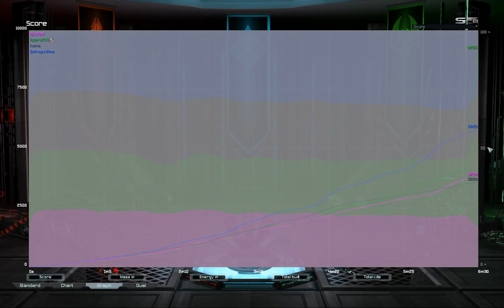Figaro Winter Duel G3 | Supreme Commander Forged Alliance